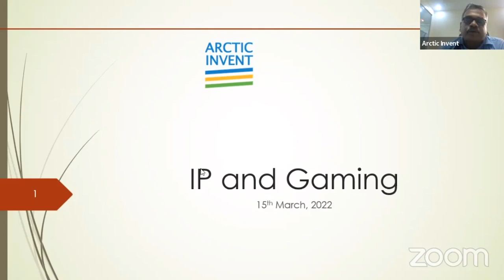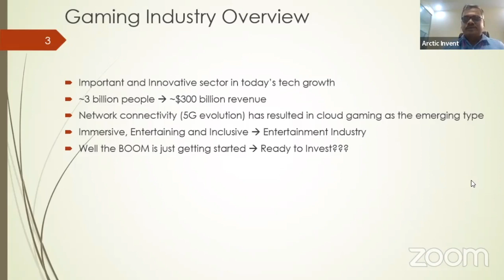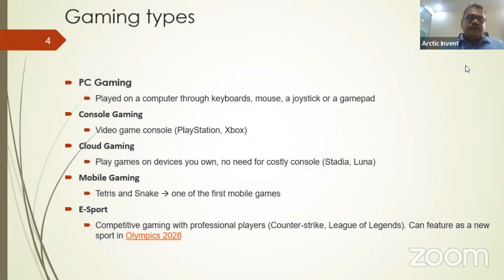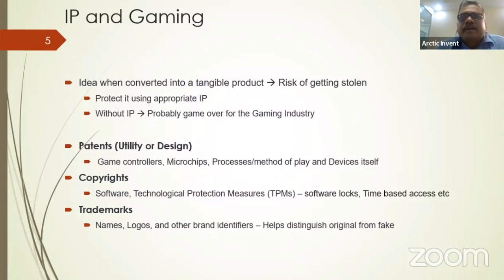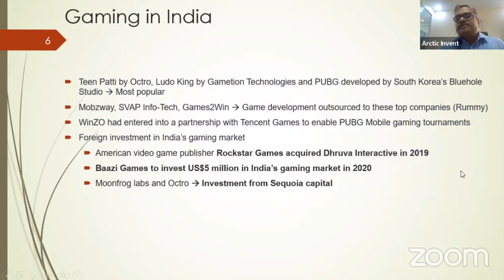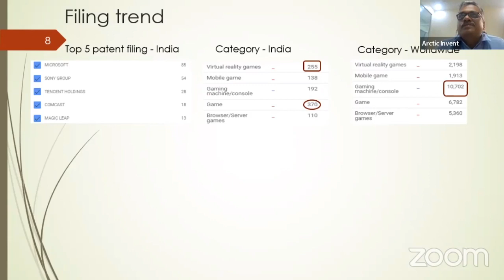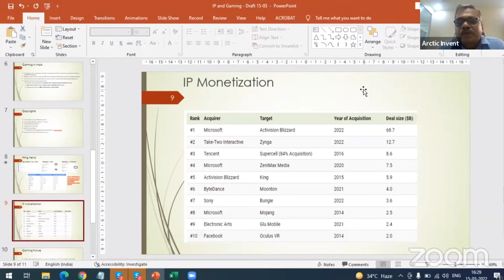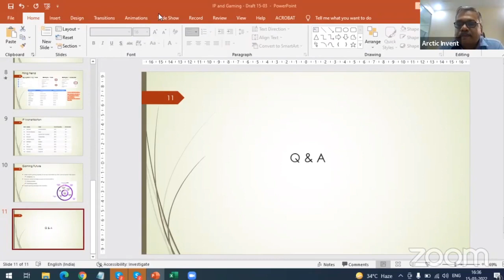Patents in the gaming industry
As the gaming industry continues to grow, more and more companies are looking to protect their intellectual property. In this video, we take a look at patents and trademarks in the gaming industry and discuss how they can be used to protect your ideas.

Learn about patents in the gaming industry with our IPR expert Raghuram Varadarajan, Head of Search and Analytics at Arctic Invent.